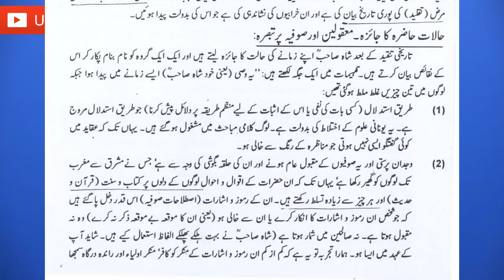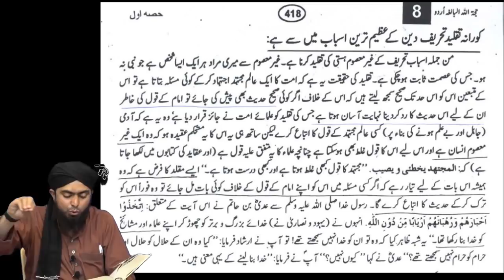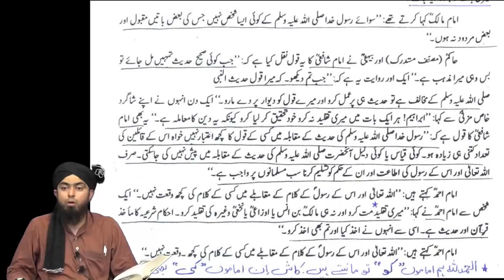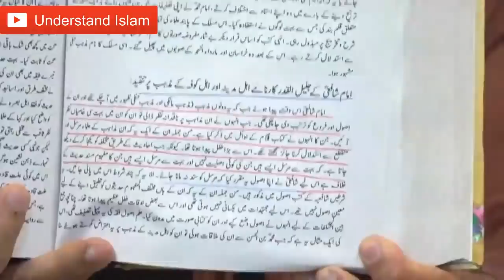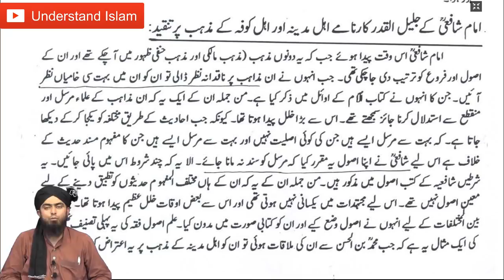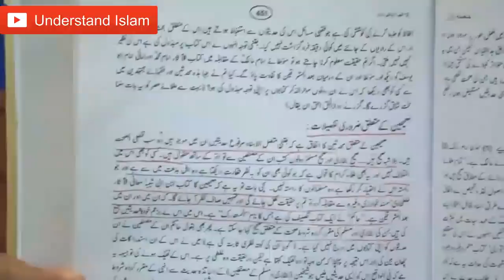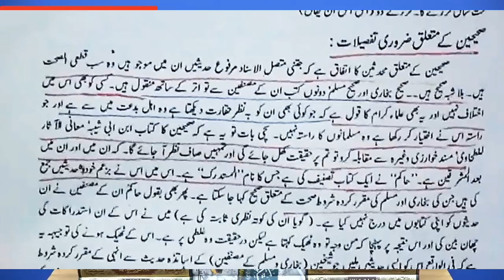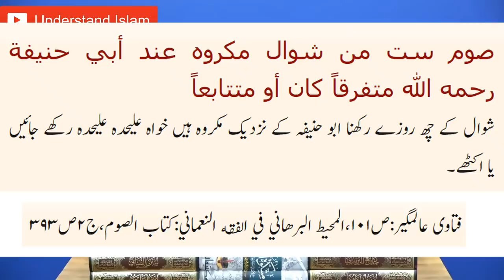Kya 4 Imam ne Taqleed Karne ka Khud kaha tha? Imam Abu Hanifa Shafi Ahmad Hunbal Malik | Engr Mirza